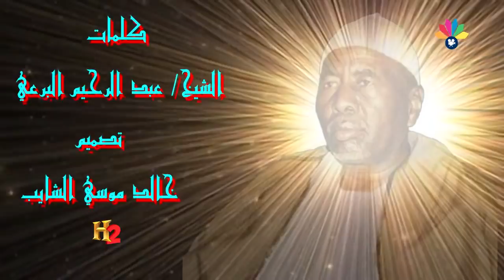أولاد الشيخ البرعي - يا قوم